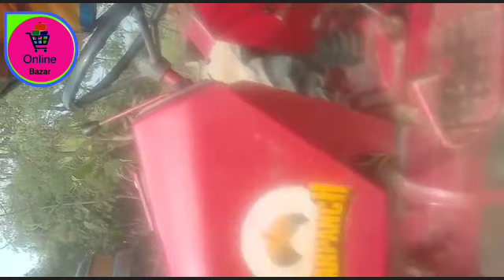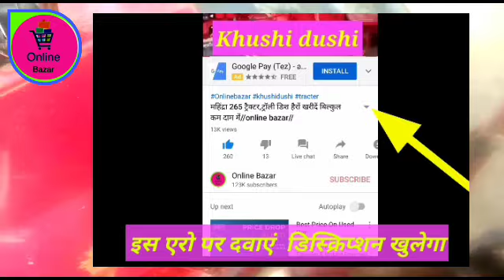Tractor for sale in Bihar बिहार में ट्रैक्टर और कल्टीवेटर खरीदें बिल्कुल कम दाम में//online bazar//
tractor bik gaya hai.
ट्रैक्टर बिक गया है।